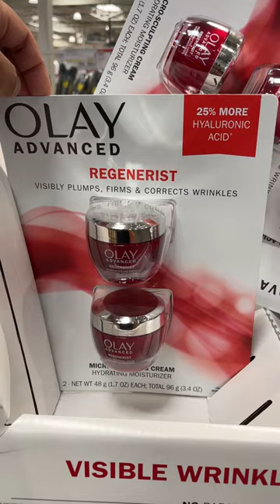"OLAY SCULPTING CREAM PLUS" on SALE in Costco (Exp. JUNE 11, 2023)